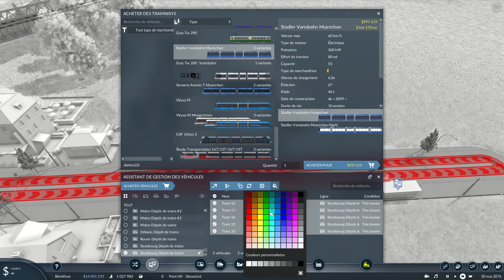Transport Fever 2 Tramway de Francfort et de Strasbourg ! Episode 42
Dans cette vidéo je construit plusieurs réseaux de tramway !